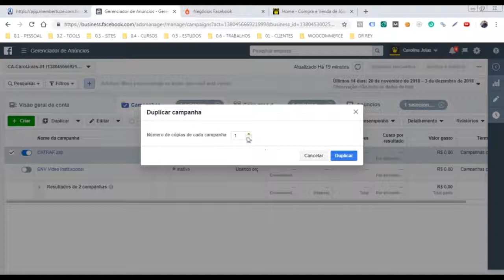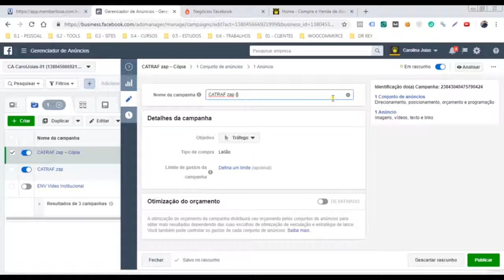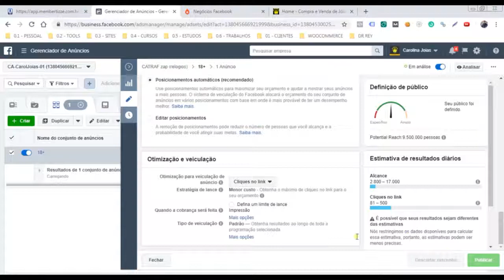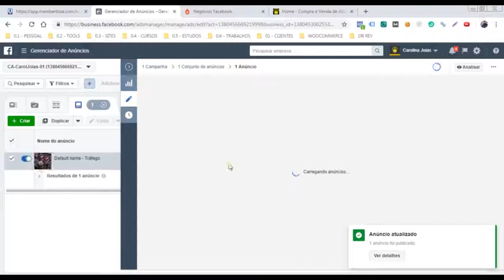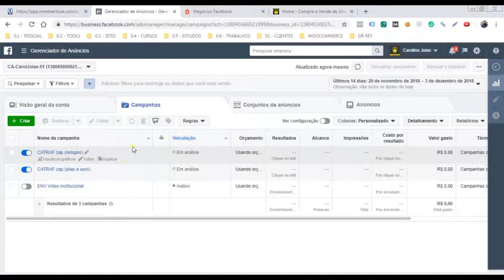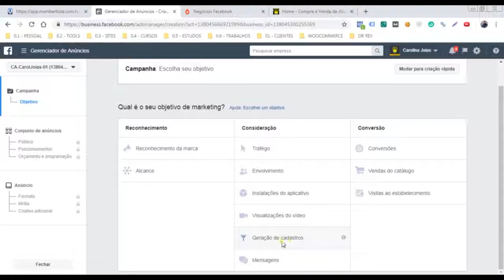ANÚNCIOS no WHATSAPP passo a passo COMPLETO - parte 2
Negócios Facebook (curso completo e passo a passo)

💟 EBOOKS GRATUITOS PARA DOWNLOAD↴

Ebook Grátis 1: APRENDA COMO CRIAR DO ABSOLUTO ZERO UM NEGÓCIO ONLINE AUTOMÁTICO

Ebook Grátis 2: GUIA DEFINITIVO PARA CRIAR SEU NEGOCIO ONLINE (Começando Do Absoluto Zero)

Ebook Grátis 3: DESCUBRA O FUNIL DE VENDAS PERFEITO PARA SEU NEGÓCIO

Ebook Grátis 4: 25 FÓRMULAS DE TÍTULOS PARA FACEBOOK ADS

💟 CURSOS INDICADOS (coloco minha mão no fogo por eles, super CONFIÁVEIS) ↴

CRIE um NEGÓCIO ONLINE AUTOMÁTICO  (Prof. Tiago Bastos)

CRIE SEU NEGÓCIO ONLINE a PARTIR do ZERO de "A a Z" (Prof. Alex Vargas)

ENTENDA o PROCESSO de CRIAÇÃO de um "FUNIL de VENDAS COMPLETO" PASSO a PASSO (Prof. Siméia Pedroso)

ENTENDA TUDO SOBRE o "CRIAR ANÚNCIOS no FACEBOOK" PASSO a PASSO (Prof. Siméia Pedroso)

COMO ATRAIR LEADS E CLIENTES PELO FACEBOOK MESSENGER DE FORMA AUTOMÁTICA (Prof. Siméia Pedroso)